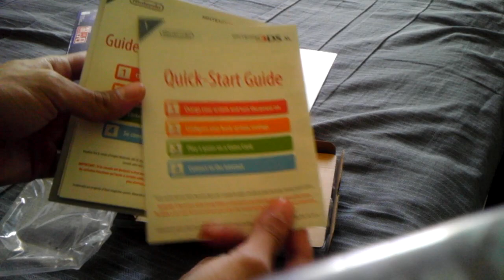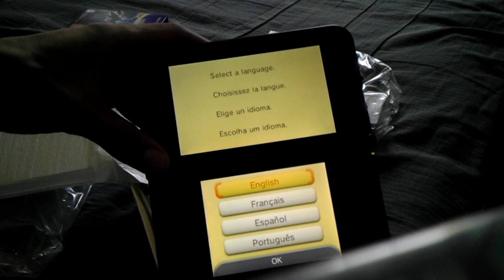3DS XL Pokémon X Y Blue version unboxing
Unboxing the new 3DS XL